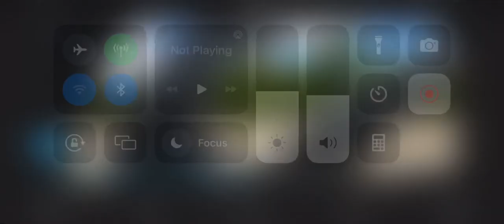July 1, 2023